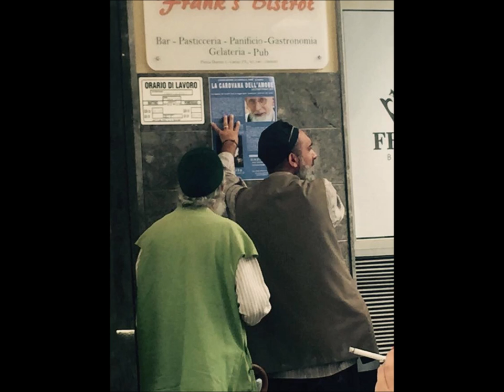In Viaggio con un Maestro Sufi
Il Viaggio con un Maestro sufi è un’occasione di apertura del cuore ed un mezzo per raggiungere, anche solo per un prezioso istante, uno stato di intimità con il Creatore.
I sufi sono coloro che rispondono alla chiamata di Dio, seguendo il percorso tracciato dal Profeta Mohammed (pace e benedizioni su di lui) per eliminare i veli che si frappongono tra l’individuo e Dio, per essere Uno.
Shaykh Hassan Dyck appartiene alla Tariqa Sufi Naqshbandiya Haqqaniya e ha dedicato la sua vita al servizio del suo Maestro Mawlana Shaykh Nazim al Haqqani. È ora un onorevole rappresentante del 41 Maestro della Tariqa, Mawlana Shaykh Mehmed Adil Efendi.